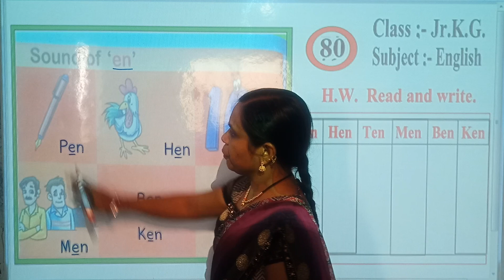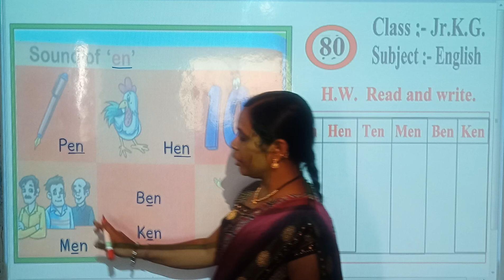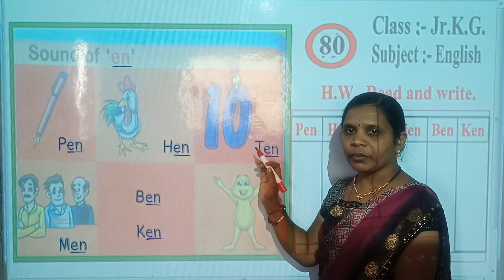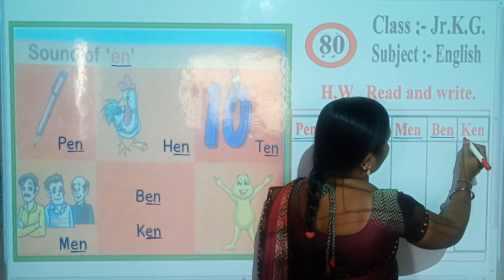L.B.S. Class L.K.G. Subject English ( Video 80 )